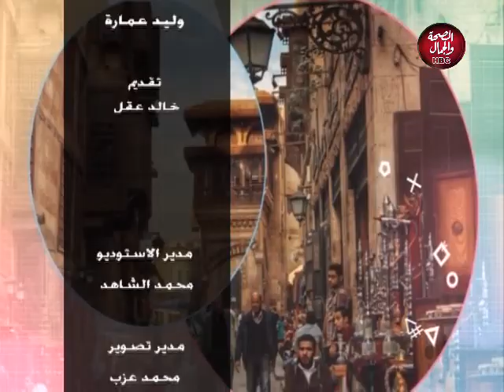حكايات مصرية | بث مباشر مع الاديب والشاعر ( بيال مراد)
تقديم : خالد عقل
فى ضيافته : هويدا عامر - كاتية

قناة_الصحة_والجمال# برامجنا